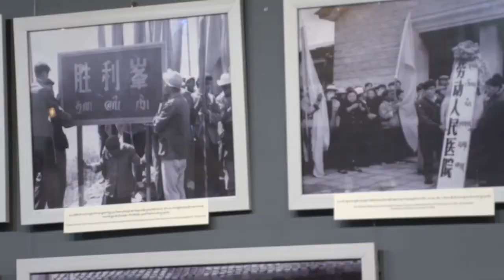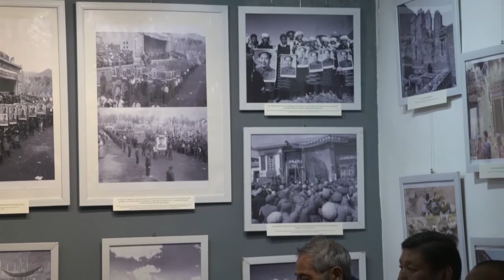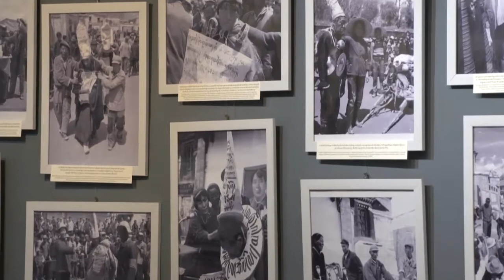Kalon Karma Gelek Yuthok Inaugurates Photo-framed Exhibition on Cultural Revolution in Tibet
DHARAMSHALA: Kalon Karma Gelek Yuthok of the Department of Religion and Culture, Central Tibetan Administration (CTA) today inaugurated a photo-framed exhibition cum panel discussion titled ‘Revisiting the Cultural Revolution in Tibet’ at the Tibet Museum, McLeod Ganj.

Other guests include Mr Sonam Norbu Dagpo, Secretary, DIIR, Mr Thubten Samphel, Director of Tibet Policy Institute, Additional Secretary and Joint Secretary of DIIR, Central Tibetan Administration.

The new photo exhibition documenting the cultural revolution in Tibet consists of 6 phases: the start of the revolution; Destruction of Jokhang Temple; the Struggle Session; Name Change; Creation of New God and Destruction of Monasteries.

Addressing the gathering, Kalon Karma Gelek Yuthok said, “The exhibition highlights the cultural revolution in Tibet as it has been one of the worst failures since the formation of People’s Republic of China (PRC). They have decimated thousands of Tibetan monasteries and learning centres in Tibet.”

“However we have been able to revive most of the religious and cultural centres destroyed during the cultural revolution. Some of them have progressed into a much advanced learning centres,” he added.

Ms Tenzin Dhardon Sharling, Department of Information and International Relations (DIIR), Secretary for Information, in her address said that persecution of Tibetan culture, language and religion are still prevalent in Tibet, even after the end of the cultural revolution.

In his introductory remarks, Mr Tashi Phuntsok, Director of Tibet Museum said, “When the cultural revolution ended in September 1976, more than 6,000 Tibetan monasteries and religious institutes were laid in ruins. Millions of ancient Buddhist manuscripts were burned and holy statues made of gold, silver and bronze were removed from the temples and shipped to China”.

Mrs Tsering Yangkyi, Additional Secretary, DIIR delivered the vote of thanks.

Following the inaugural ceremony, a panel discussion was held on the experience and impact of the cultural revolution. The panel was led by three panelists: Mrs Mewo Gonpo Tso, former member of the Tibetan Parliament-in-Exile, former CTA staff Mr Lobsang Yonten and Mr Phurba Tsering Topgyal, which was moderated by Mr Sherab Woeser, Researcher, Tibet Policy Institute.